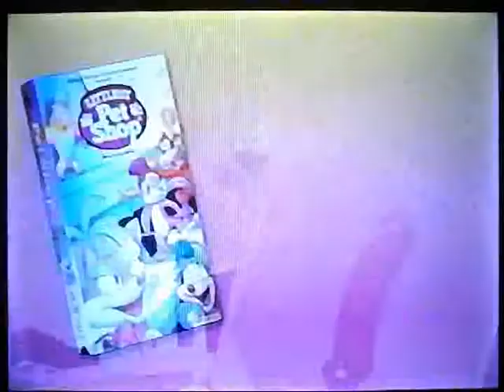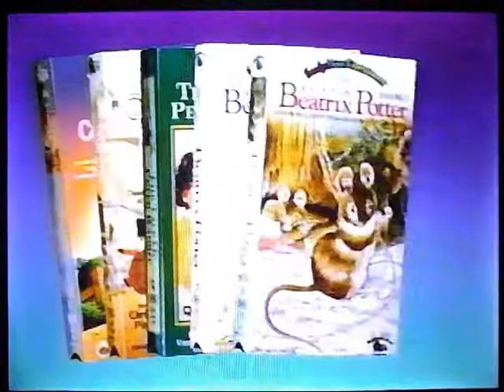Opening And Closing To Littlest Pet Shop:Wrecking Havoc 1996 VHS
Here Is The Opening and Closing Previews To The 1996 VHS of Littlest Pet Shop:Wrecking Havoc,And Here Are The Orders:
1.FBI Warning Screen
2.Littlest Pet Shop Videos Trailer
3.F.H.E. Easter Videos Trailer
4.1991 Family Home Entertainment Logo
5.Littlest Pet Shop Intro
Closing:
5.Sunbow Entertainment Logo
6.C&D-Créativité & Développement Logo
7.AB Productions Logo
8.1991 Family Home Entertainment Logo
9.Black Screen(With White Screen of Death)